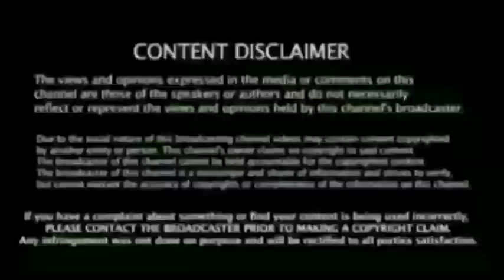Ind vs Eng 3rd Test | மூன்று வீரர் நீக்கம், அதிர்ச்சி தகவல், அஸ்வினுக்கு வாய்ப்பு ? Kohli vs Root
Mark Wood suffers shoulder injury, doubtful for third Test against India | Ind vs Eng 3rd Test Match.

 கிரிக்கெட் செய்தி | IPL 2021News | Cricket Latest News | Ind vs Eng Test Series 2021